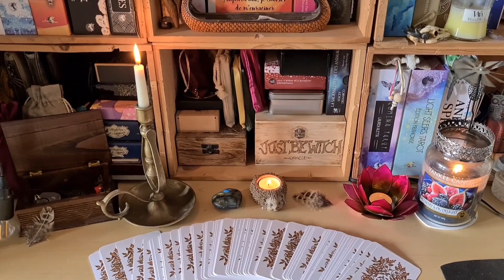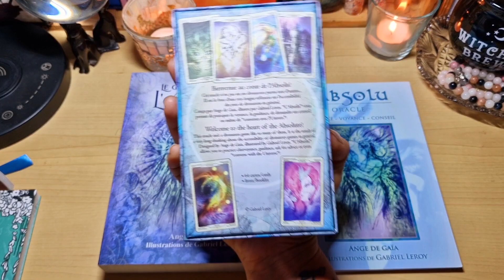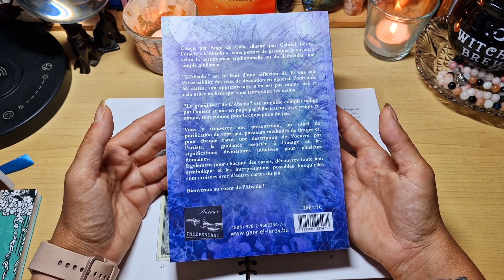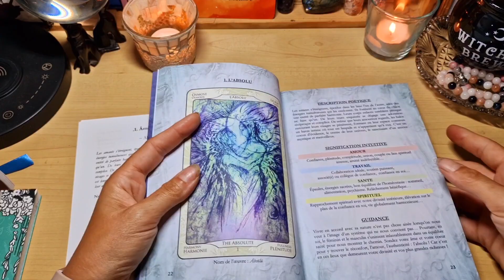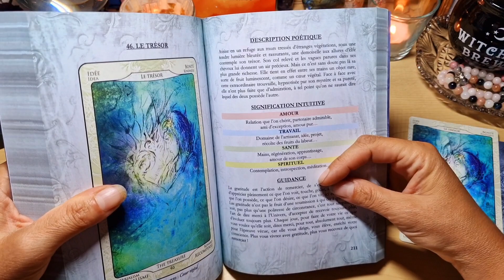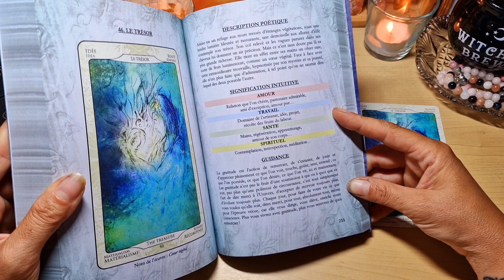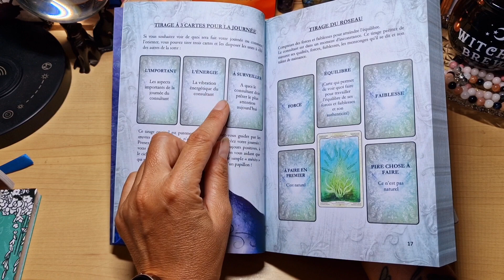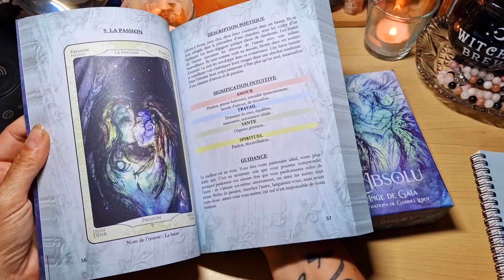📚 Le grand livre de L'Absolu un magnifique compagnon pour accompagner l'oracle 📚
Voici le magnifique Grand livre de L'absolu d'ange de Gaïa et de Gabriel Leroy.

Un magnifique ouvrage de 288 pages qui vous permettra d'encore mieux comprendre votre oracle, un vrai plus pour accompagner ce magnifique oracle qu'est l'absolu 🥰

« Le grand livre de L’Absolu » est un guide complet rédigé par l’auteur et mis en page par l’illustrateur, avec temps et amour, tout comme pour la conception du jeu.

Vous y trouverez une présentation, un rituel de purification de votre jeu, plusieurs méthodes de tirages et, pour chaque carte, une description de l’oeuvre par l’artiste, la guidance associée à l’image et les significations divinatoires intuitives pour plusieurs domaines.
Également pour chacune des cartes, découvrez toute leur symbolique et les interprétations possibles lorsqu’elles sont croisées avec d’autres cartes du jeu.

L’ouvrage compte 288 pages en couleurs.

Deux versions sont proposées, reliure dos carré collé avec papier épais ou reliure à spirales avec papier standard.

A noter que le livre se rapporte à la seconde version de l’oracle, celle publiée en boite rigide, et non à la première version vendue en pochon.

Vous pouvez vous le procurer sur le site de Gabriel ici ⤵️

Ma vidéo de présentation et de comparaison entre la 1ère et dernière édition ⤵️